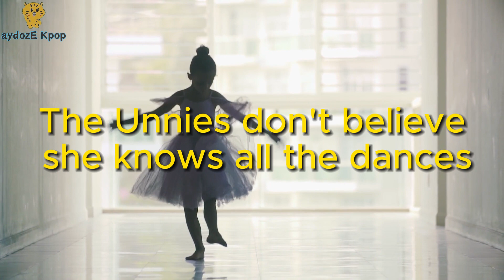Eunchae teaches the Unnies how to Swing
Eunchae teaches the Unnies how to Swing at the Golden Disc Awards 2024

Hi, another Kpop and entertainment video for you, I hope you like it!

*Parody channel, please don't take it seriously.